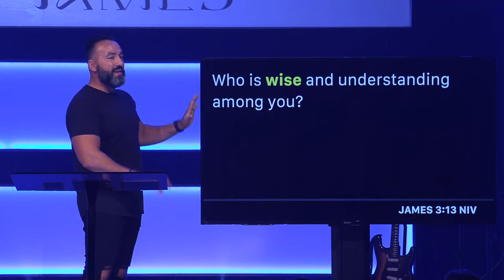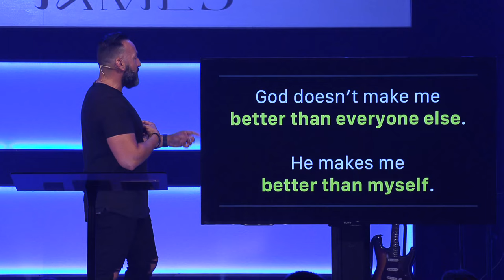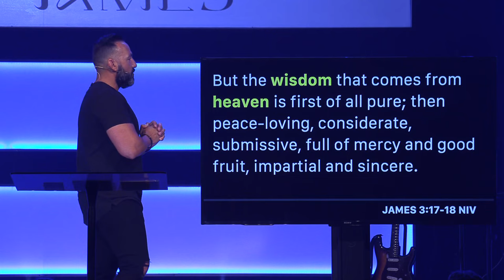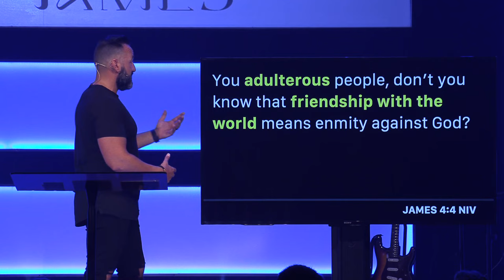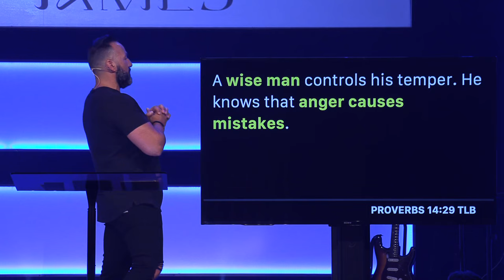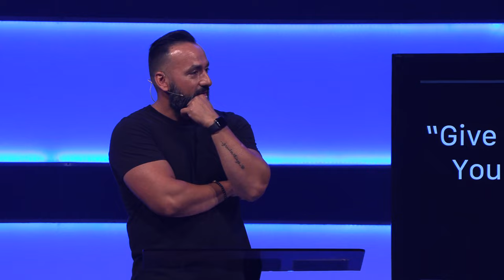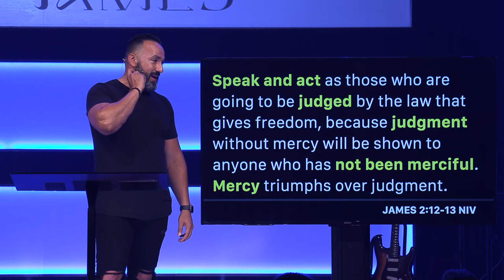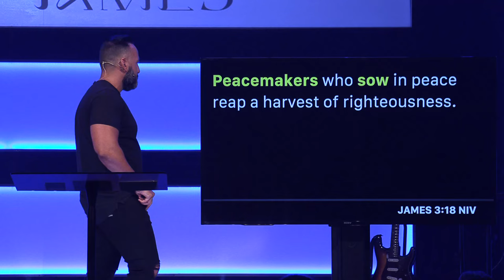Who Is Wise? | The Book Of James | Pastor Jason Hanash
We are all experiencing, to one degree or another, the struggles of this season. Our outcome will be determined by the choices we make right now! Join Pastor Jason for Part 6 of James, as he shows us the difference Godly wisdom makes.